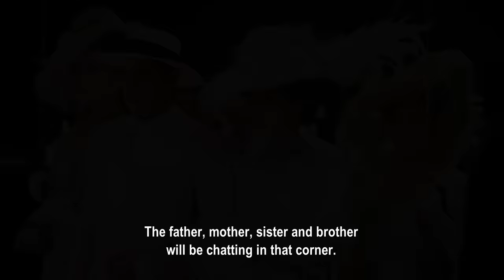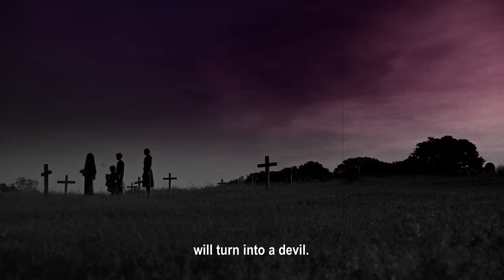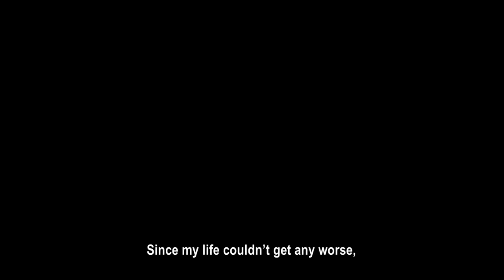ตัวอย่างภาพยนตร์ มายาพิศวง Six Characters (Official Trailer)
ที่สุดแห่งการรวมตัว ของนักแสดงแถวหน้า
กับการพลิกประวัติศาสตร์ครั้งใหม่ บนจอภาพยนตร์ไทย
ครั้งแรกของการเชือดเฉือนบทบาท ที่คุณไม่เคยสัมผัสมาก่อน
เตรียมตัวพบกันใน “Six Characters มายาพิศวง”
เมื่อตัวละครออกตามหาความจริง กับเรื่องราวที่ยังแต่งไม่จบ
ความรัก ฆาตกรรมและปริศนาตัวละครที่มีชีวิต
ที่สุดแห่งภาพยนตร์ของ หม่อมหลวง พันธุ์เทวนพ เทวกุล
นำโดย มาริโอ้ เมาเร่อ , แพนเค้ก เขมนิจ , แต้ว ณฐพร
แอฟ ทักษอร , บอย ปกรณ์ , นิว ชัยพล , รัดเกล้า อามระดิษ
เจี๊ยบ ศักราช , และ ฮัท จิรวิชญ์
Six Characters มายาพิศวง
15 กันยายนนี้ สมบูรณ์แบบในโรงภาพยนตร์ เท่านั้น